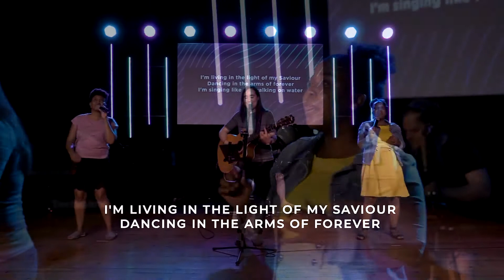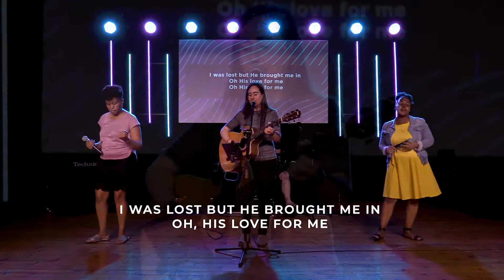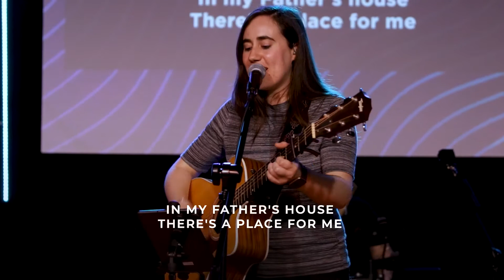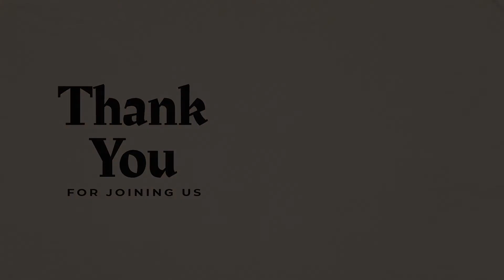The Work of Christ (Part 1: Our Saviour) // 25.04.2021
Jesus cried “It is finished” on the cross, but is His work finished? 🤔 in this series we will explore the past, present, and future work of Christ. In Part 1: Our Saviour, we look at the earthly ministry of Jesus, His incarnation, His ministry and His suffering. We see that He did indeed finish the work He came to do on earth ✝️

WORSHIP SET

“You are Life”
Written by Scott Ligertwood, Aodhan King, Ben Tan, Michael Guy Chislett

Written by Reuben Morgan, Ben Fielding